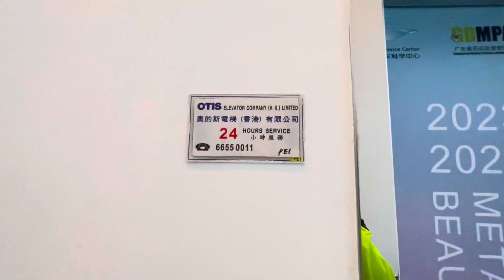OTIS elevator in Macao Science Center, 澳門科學館OTIS觀光升降機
Brand:OTIS